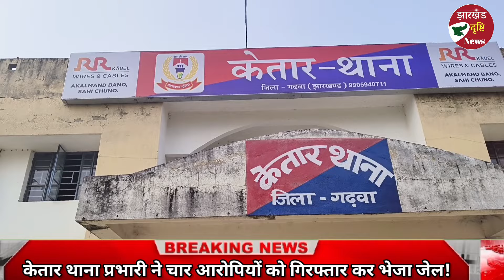केतार थाना प्रभारी ने चार आरोपियों को गिरफ्तार कर भेजा जेल!